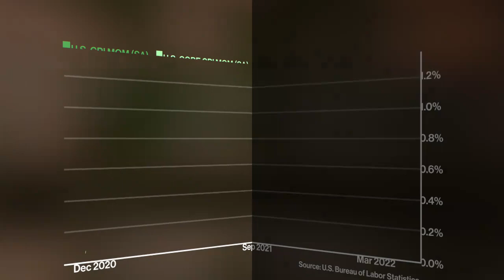Katie Hall on Rising Inflation, Recession Risks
Katie Hall, Hall Capital Partners founder and co-chair, says her firm tends not to adjust for short-term market gyrations like rising inflation. She also talks about the risks of recession in the US. She's on "Bloomberg Wealth with David Rubenstein." This was recorded on April 13 in New York.